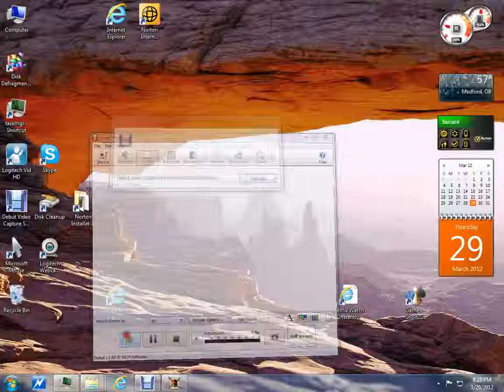pirates online out to sea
i almost died